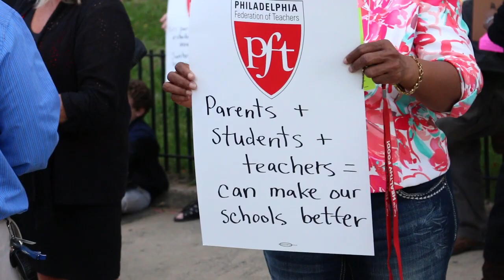Feltonville Rally for Fully Funded Public Schools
Feltonville Rally